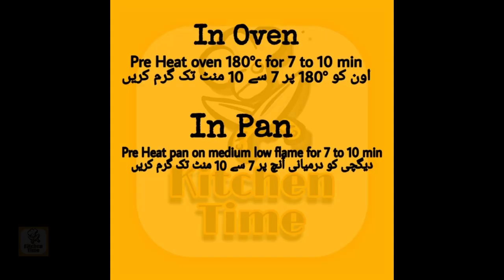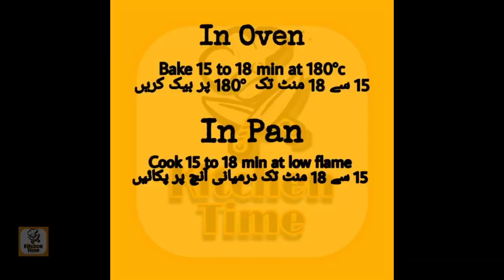Nan Khatai biscuit recipe | No Oven | Tea Time | نان خطائی‬‎ I नानख़टाई | naankhatai indian recipe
How to make naan khatai easy in urdu hindi
▶Ingredients
All purpose flour 2 cups
gee 1 cup
1 egg yolk
almonds (optional)

naan khatai easy recipe
naan khatai in daigchi
simple naan khatai